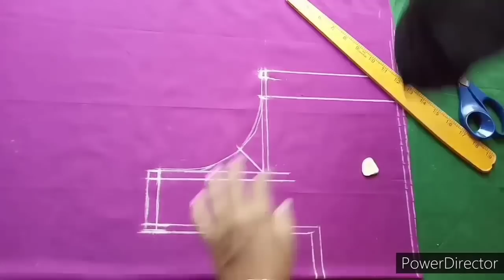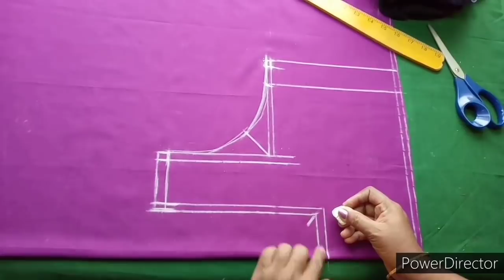Perfect Cross Cut Blouse Cutting and Stitching, Tailoring Classes for Beginners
Vaibhav Jewellers 1 gm, 24KT (999) Yellow Gold Coin
Vaibhav Jewellers 2 Gram 24k (999) Yellow Gold Coin
Bangalore Refinery 24k (999.9) 5 gm Yellow Gold Bar

Butterfly Jet Elite Mixer Grinder, 750W, 4 Jars (Grey)
Prestige Multi Cooker 1 litre
Traditional Ethnic maxi dress collection
realme Buds Classic Wired Earphones with 14.2mm Driver, in-line HD Microphone, Organiser Cable, and Tangle Free Design Black

washing bowl
Glass top 3 burner gas stove
shelves kitchen organizer
sawan stainless steel masher
vegetable chopper 3 blades

Sukkhi Exclusive Gold Plated Wedding Jewellery Combo(12sets) for Women(699/-)

Amazon the Monsoon store

Uppada Pattu Sarees Collection,
women's uppada pattu big border saree with blouse
Uppada cotton tissue pink saree
Uppada pattu butterfly printed saree
uppada pattu wedding saree

usha bandhan straight stitch sewing machine
usha dream stitch sewing machine white
usha janome allure automatic zig zag machine Get iron box

Studio Shringaar Women's Latest Traditional Rich Red And Gold Benaras Brocade FullY StitchedSaree Blouse With Short Sleeves

STUDIO Shringaar Women's Peacock Embroidered Saree Blouse
by SHRINGAAR INTERNATIONAL (INDIA)

Studio Shringaar Women's Polyester Digital Printed Blouse with Boat Neck

STUDIO Shringaar Women's Zari Brocade Stitched Elbow Length Sleeves Saree Blouse.(Pink, 40)

My Tailoring Tape

Usha dream stitch sewing machine

My youtube gears,devices , equipments:

My DSLR Camera
My Microphone
My Studio Lights
My Laptop
My Trypod
My SmartPhone

CLOTHS
Achkan
ajrak
angarkha,
bakhu/kho,
blouse,
burqa,
choli ,
churidar,
daura-suruwal,
dhoti,
dumdyam,
dumpra,
dupatta,
farshi
pajama,
gagra choli,
ghoonghat,
gamucha,
gamosa,
gharara,
gho,
jamawar,
jodhpuri,
kabney kasta sari,
kaupina,
khalat kira,

frock design,
baby girl dress,
baby frocks,
frock,
frock dress cutting,
kids frock,
girls frock,